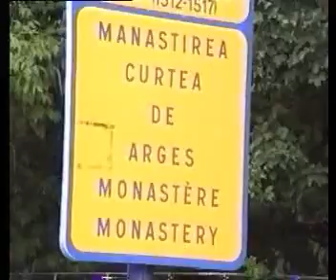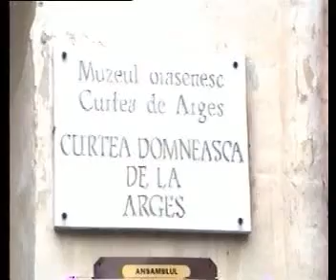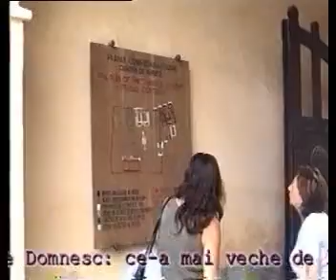ROMANIA tour 2004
DEALLI SASULUI - MANASTIREA CURTEA DE ARGES - BISERICA SFANTUL NICOLAE DOMNESC
anno 2004 - riprese con videocamera vhs (analogica)